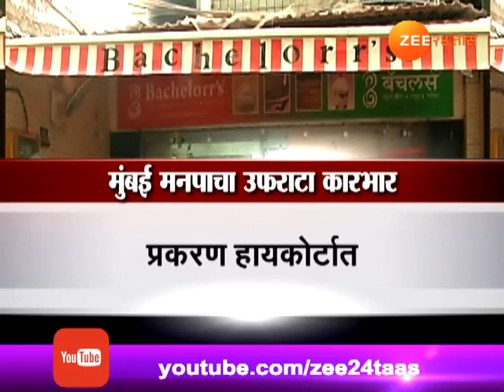मुंबई । बीएमसीचा अजब कारभार, अनधिकृत बांधकाम आणि रेस्टॉरंट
Mumbai | Bandra | Hotels And Restaurants Running Without Any Safety Audit, Zee 24 Taas, India's first 24-hours Marathi news channel, which offers objective news coverage.